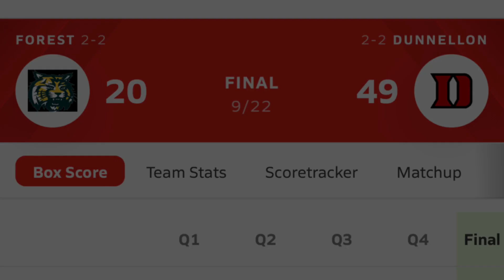Pregame / 1st Half Highlights | Forest vs Dunnellon High School | Varsity Football | 9/22/23